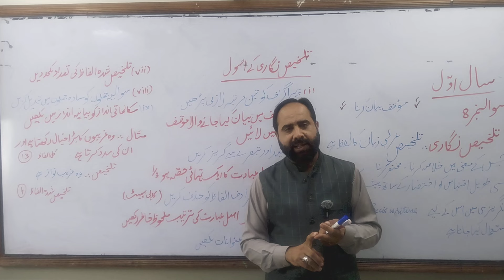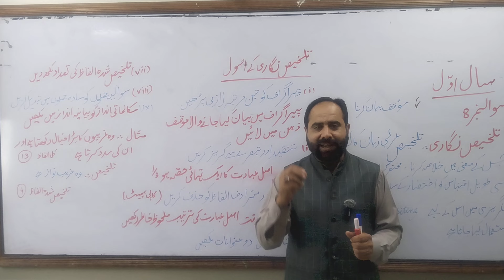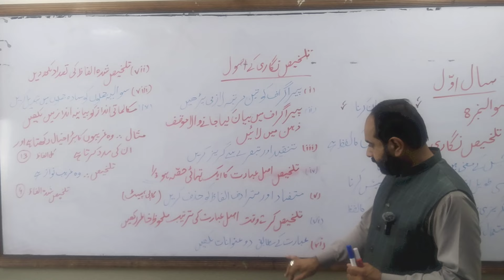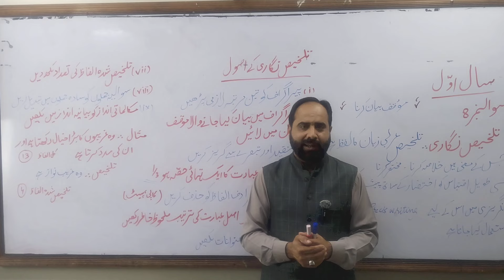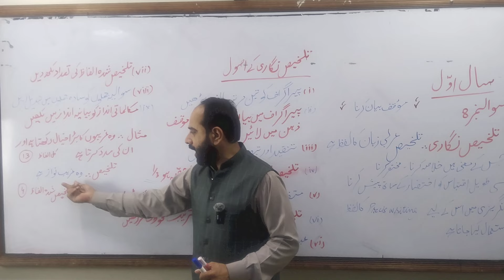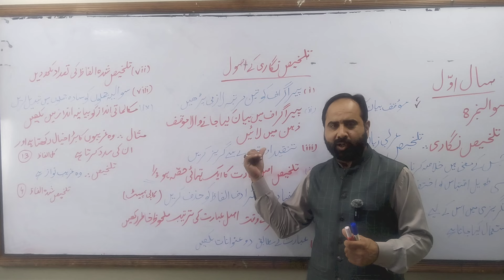11th Class | Urdu Lecture 3